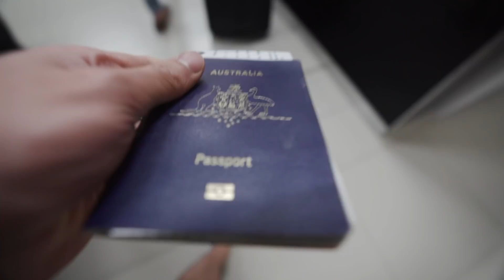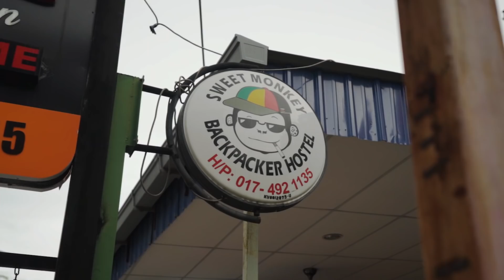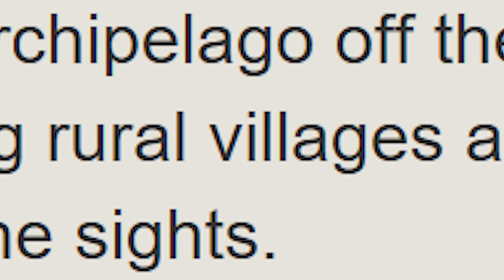I Got Tricked in Malaysia By A Tour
The first episode of island hopping in Malaysia. I start off my trip by flying into Langkawi and met up with some backpackers to head to the Temurun Falls on the island coast. The day after I booked a tour hoping to indulge myself in the Malaysian traditional life, however that was not the case.

If you have any questions, ask them below and I'll reply them in the next film.

raymond.le.nguyen[at]gmail[dot]com

Follow me on any of these platforms for more updates.

Equipment Overview
Sony A7III